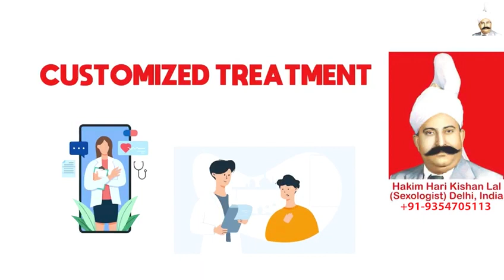Penile Growth Treatment in India, Morning Erection, Hakim Ji India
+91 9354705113 (Whats App / Call Number), Hakim Ji India, Best Sexologist in India, Hakim Hari Kishan Lal Clinic